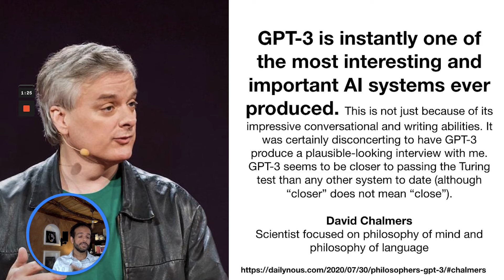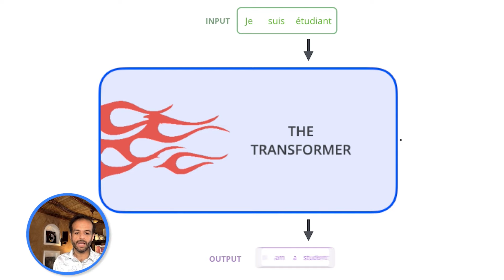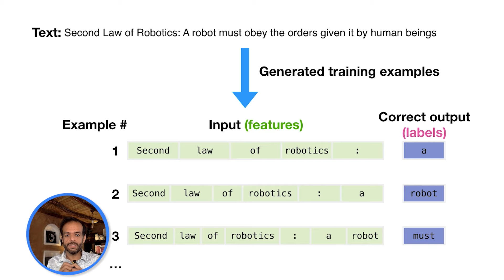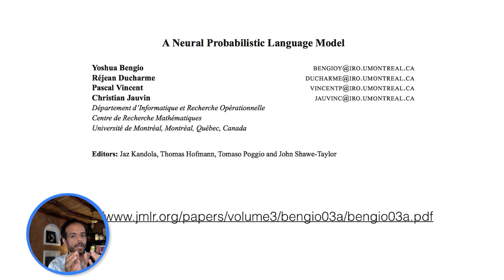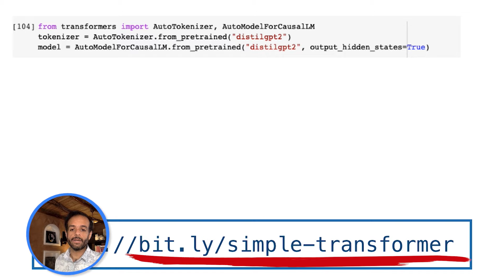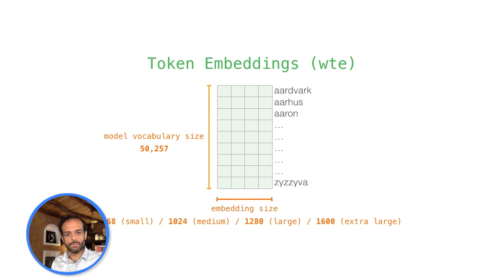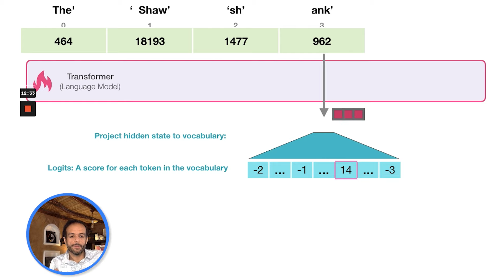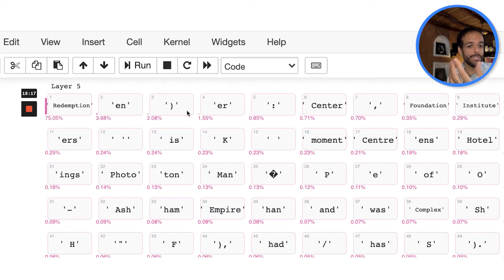The Narrated Transformer Language Model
AI/ML has been witnessing a rapid acceleration in model improvement in the last few years. The majority of the state-of-the-art models in the field are based on the Transformer architecture. Examples include models like BERT (which when applied to Google Search, resulted in what Google calls "one of the biggest leaps forward in the history of Search") and OpenAI's GPT2 and GPT3 (which are able to generate coherent text and essays).

This video by the author of the popular "Illustrated Transformer" guide will introduce the Transformer architecture and its various applications. This is a visual presentation accessible to people with various levels of ML experience.

Intro  (0:00)
The Architecture of the Transformer (4:18)
Model Training (7:11)
Transformer LM Component 1: FFNN (10:01)
Transformer LM Component 2: Self-Attention(12:27)
Tokenization: Words to Token Ids (14:59)
Embedding: Breathe meaning into tokens (19:42)
Projecting the Output: Turning Computation into Language (24:11)
Final Note: Visualizing Probabilities (25:51)